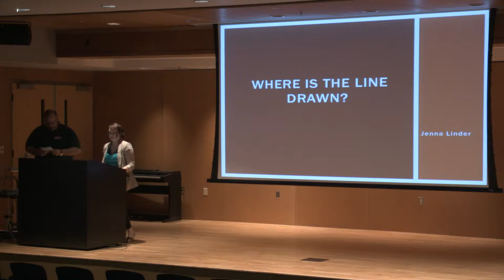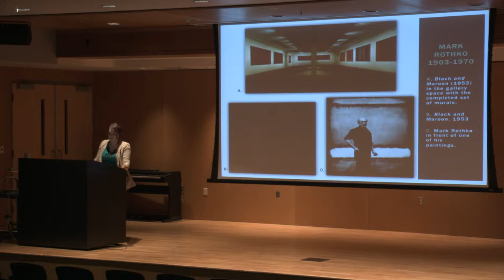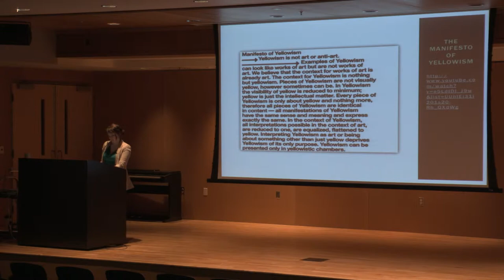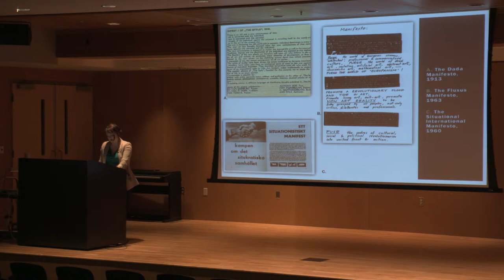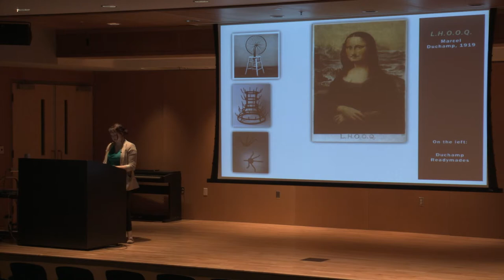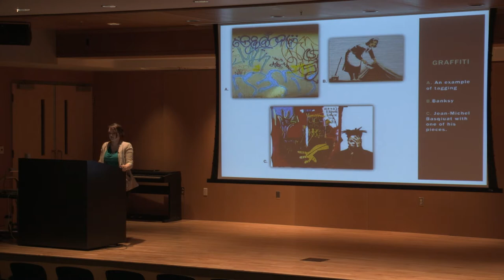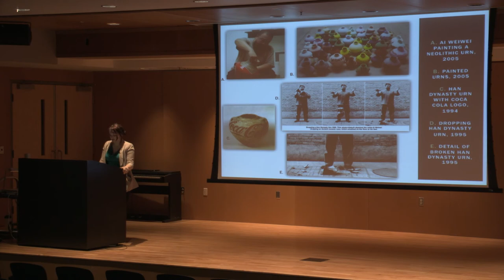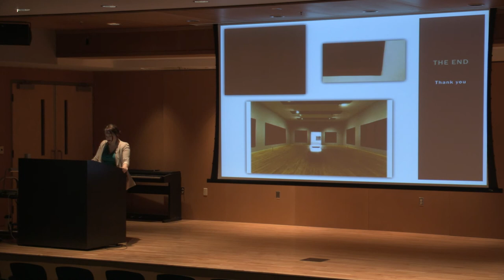Jenna Linder - Showcase EIU